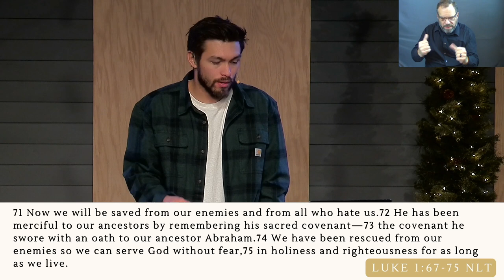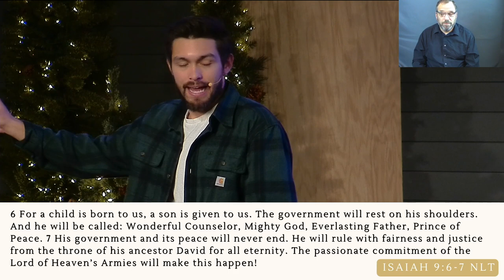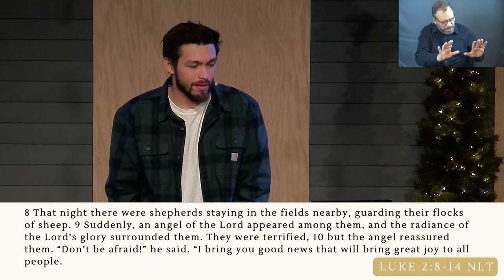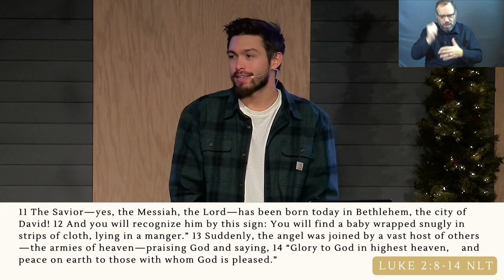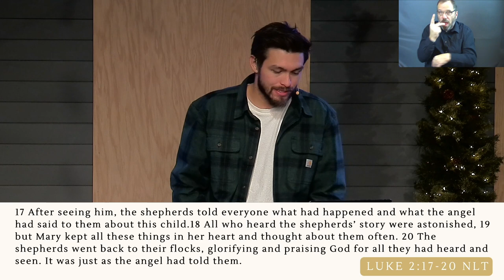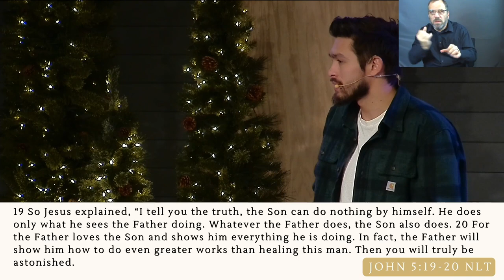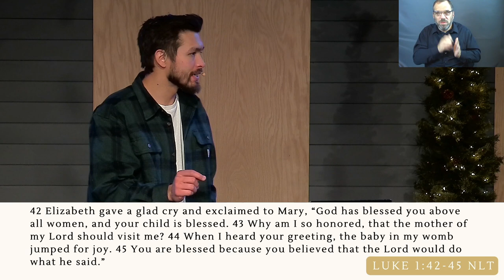Christmas 2022 | The Difference Maker (Sermon Only)